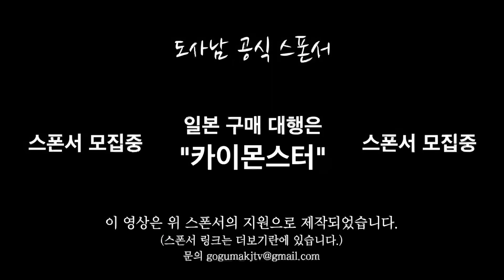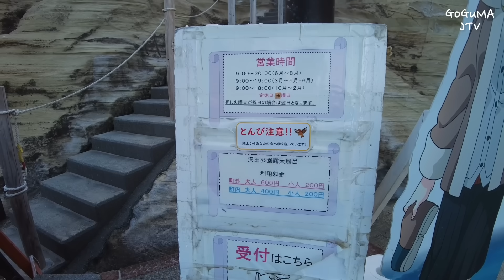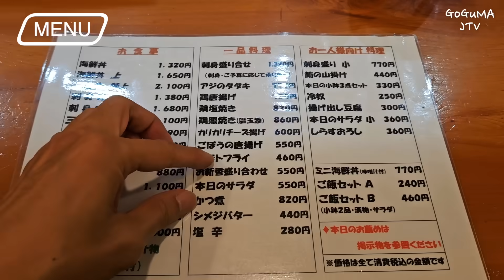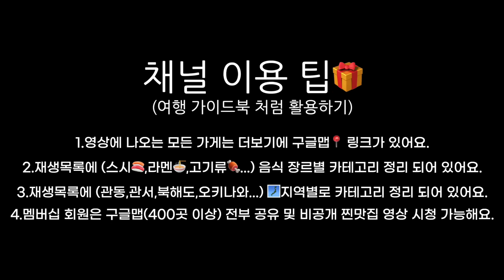고양이🐈와 함께 잘수 있는 일본🇯🇵고양이 료칸‼️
선배님들🤗
안녕하세요.

Google Map
고양이 료칸
유루야도 네코타마루 (ゆる宿 猫太丸)

노천 온천
사와다 공원 노천당 (沢田公園 露天風呂)

저녁
슌칸 타케우치 (旬感 竹内)